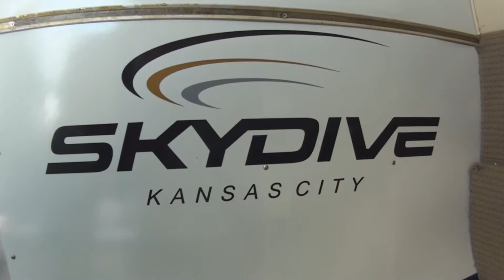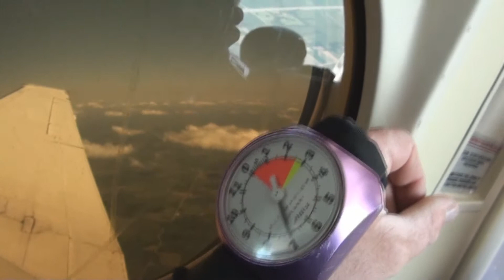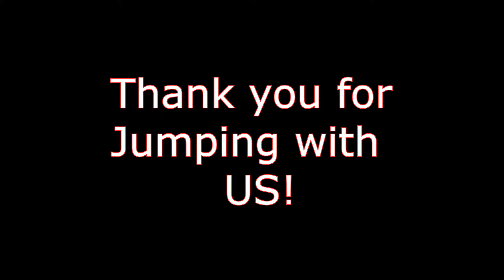Nevil Gabani's Skydive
Nevil Gabani stopped by Skydive KC in Butler Mo. the day before he flew back to his home country of India to experience the thrill of skydiving! Looks like he had a blast too. enjoy!